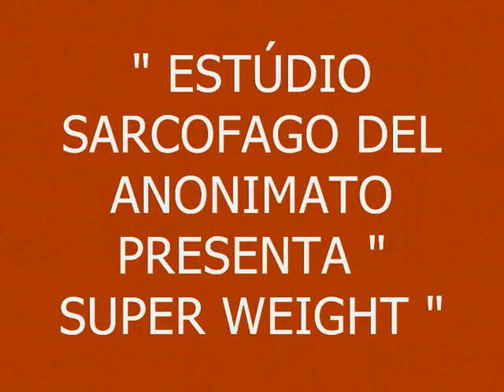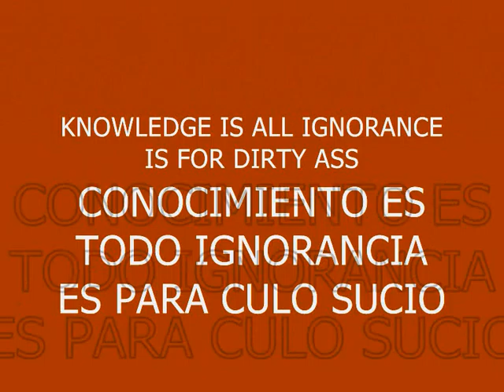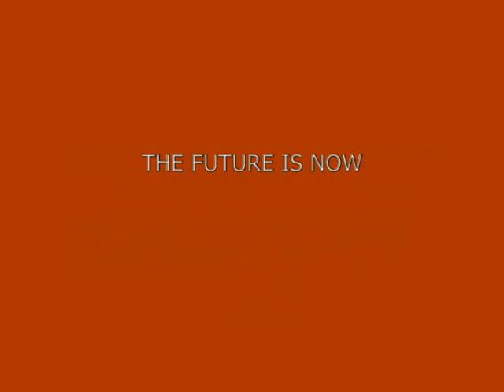MUSIC 463-SUPER WEIGHT-PRODUCED IN MY PLAYSTATION 2 MARVOK345